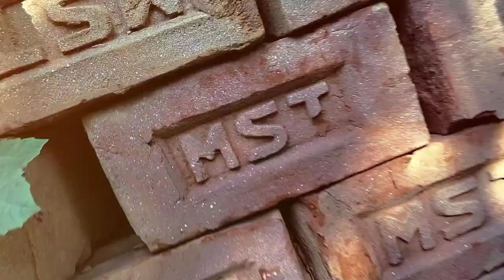free fire Rap song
free fire polapan song shortvideo rap rapsongs 🎵

short hairstyles
shorts youtube
short hairstyles for black women
short hairstyles for men
short stories
shorts video
short circuit
short shorts
short stories for children
short hairstyles for girls
short hair hairstyles men
short film
short stories hindi
short movie
short hairstyles curly hair
short hair hairstyles easy
short hair hairstyles curly
short hairstyles braids
short stories horror
short hairstyles korean
short hair hairstyles for weddings
short stories love
short break
shorts break
shorts food
shorty wanna be a thug tupac
short movie cartoon
short movies telugu
shorts youtube shorts
shorts funny
short movie action
short circuit daft punk
short film for kids
short stories with tragic endings
short film 2021
shorts music